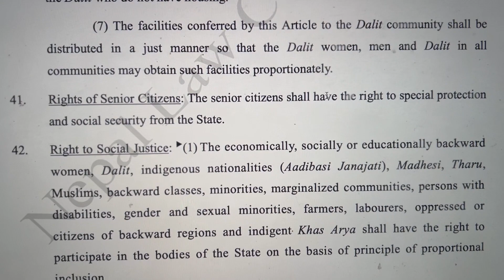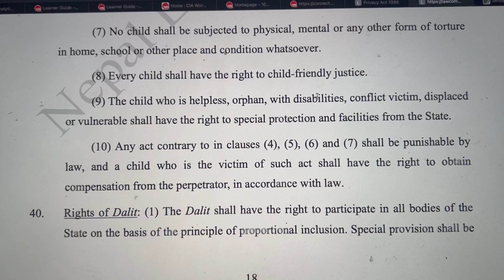Pause : let’s keep it like this